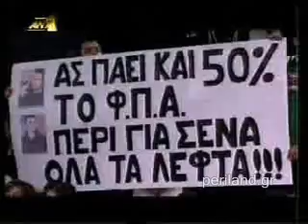7 noma periklis stergianoudis fame story 3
periklis stergianoudis sings 7 noma in fame sotry 3